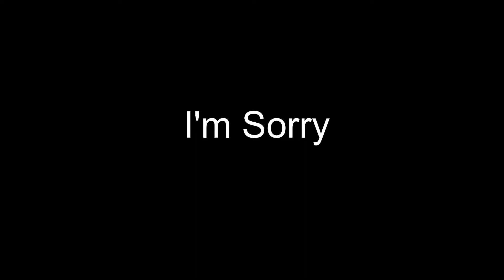My best video yet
My lungs Hurt